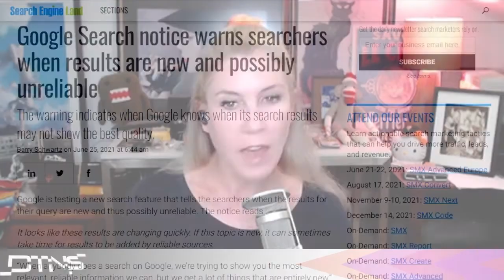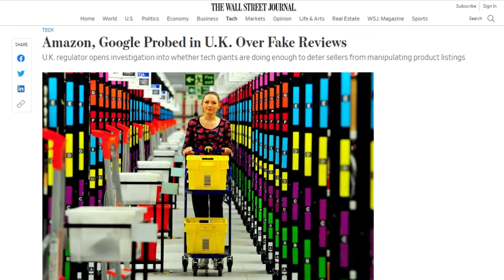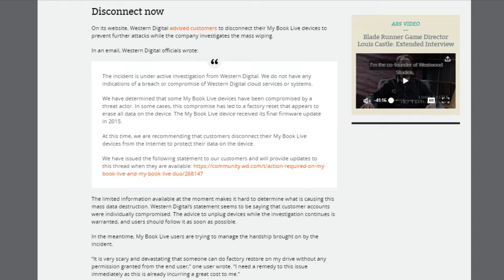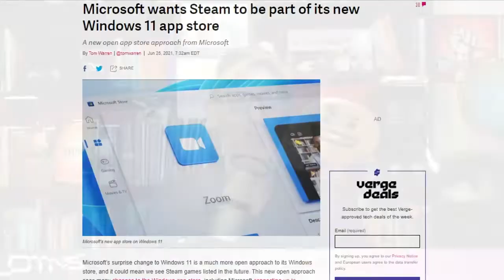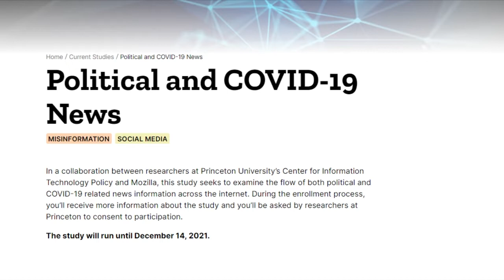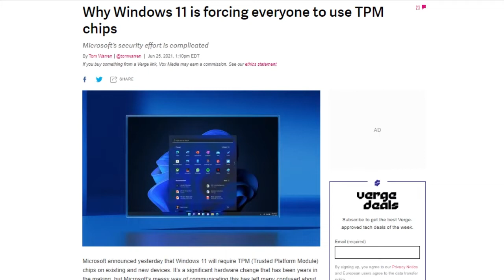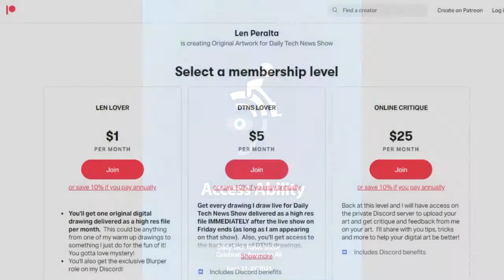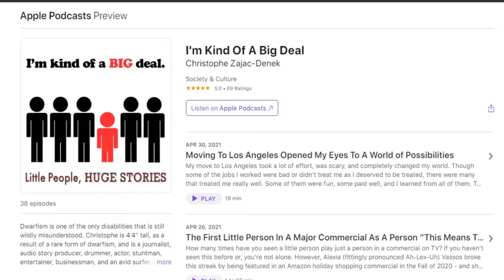Letting Everyone Exist In Public - DTNS 4060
We talk to Christophe Zajac-Denek about his lived experience with accessibility needs as a person with dwarfism. Western Digital puts a security warning regarding some of their My Book Live products. And Microsoft clarifies TPM requirements for Windows 11.

Starring Tom Merritt, Sarah Lane, Robb Dunewood, Christophe Zajac-Denek, Roger Chang, Joe.

Today’s guest:
Len Peralta

Next guest:
Patrick Norton